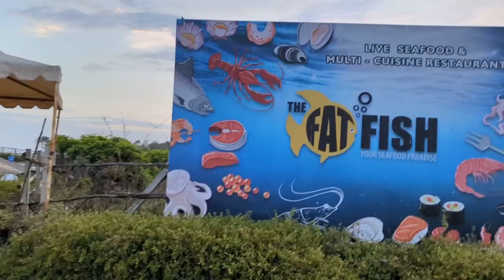Pondicherry # 12hr trip to Pondi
Our journey started from chennai at 11.30 am and ended at 11.45pm, i have taken my time to enjoy the view and covered as many places as possible in the journey. Hope u too enjoyed the view.
1. Auroville Beach
2. Rock Beach
3. Seaside Promenade
4. Park Monument (Aayi Mandapam)
5. French colony
6. Arulmigu Manakula Vinayagar Temple
7. Pondicherry New Lighthouse
8. Sandunes
9. Sandunes Paradise beach